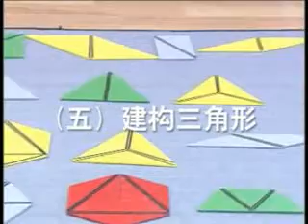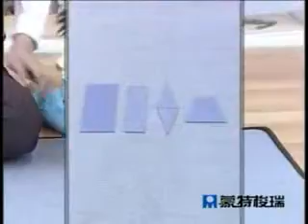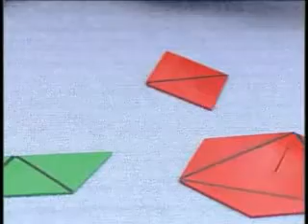Montessori | 蒙特梭利 | 構成三角形.flv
構成三角形

教育目的:

    * 培養孩子對圖形的認識及圖形對稱的感覺。

間接目的:

    * 培養孩子敏銳的觀察力和專注力。
    * 發展肌肉運動的控制能力。
    * 增強手眼協調能力。
    * 培養孩子的邏輯思考能力。
    * 為數學學習打基礎。